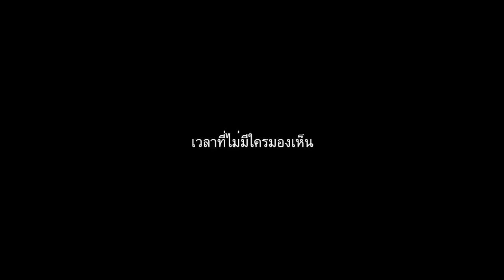OPACITY - หนังสั้นรับน้องปี 2 (นิเทศจุฬาฯ 61)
กราบแทบเท้าทีมงานเบื้องหน้าและเบื้องหลังทุกคน
เราดีใจมากที่มันเกิดขึ้นจริงในเวลาสั้นๆ ไม่มีอะไรจะพูดนอกจากขอบคุณค่ะ

เราคงไม่หวังอะไรมากไปกว่าการที่ใครสักคนได้ดูหนังเรื่องนี้แล้วรู้สึกอะไรสักอย่าง , ใครก็ตามที่ดูอยู่ หรือกำลังจะดู หรือดูจบแล้ว
อยากบอกว่าเลิ๊ฟเลิฟจุ๊บจุ๊บ ขอบคุณที่สละเวลา 9 นาทีเศษๆมารับชมอะไรแบบนี้ 555555

และที่สำคัญ ขอขอบคุณดนตรีประกอบสุดจ๊าบดังต่อไปนี้ด้วยครับผม
I Want to Break Free - Queen
Dimensions - Her OST
X-Men - SEGA Genesis Music OST
นอกสายตา - แคทรียา อิงลิช Cover Version by Guitargt